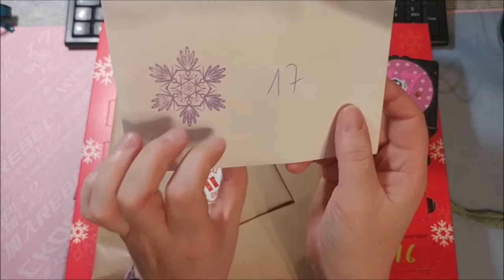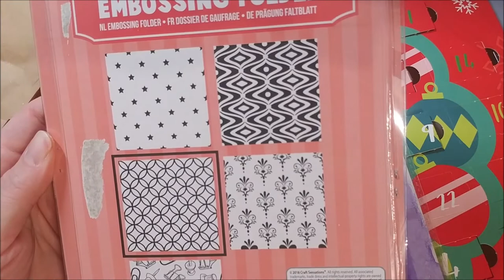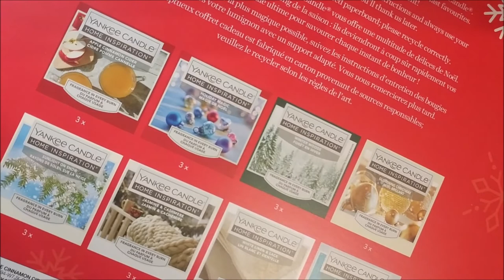Aventskalender 17 Türchen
Liebe Romy, sind das Deko-Sternchen? Sie sind wunderschön!